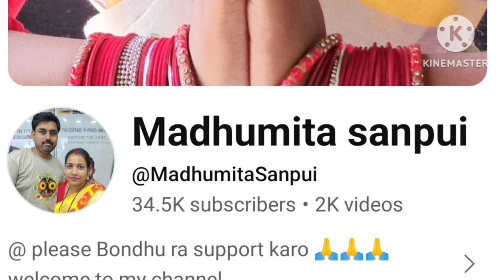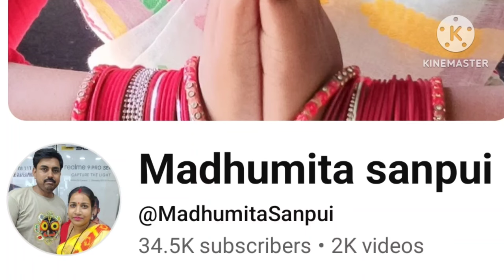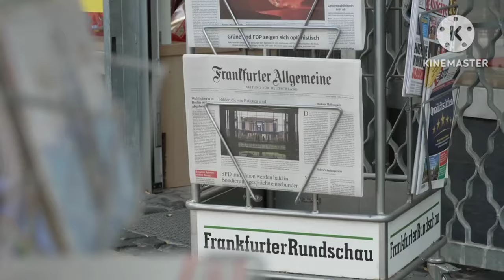ইঁদুর সংকট ¦ ইঁদুর সমস্যা ¦ ইঁদুর ট্রীটমেন্ট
ইঁদুর অপসারণ
ইঁদুর অভিযোগ
ইঁদুর ক্ষতি
ইঁদুর চিকিৎসা
ইঁদুর চিকিৎসা পদ্ধতি
ইঁদুর ট্রীটমেন্ট
ইঁদুর দমন পদ্ধতি
ইঁদুর নিধন
ইঁদুর নিয়ন্ত্রণ
ইঁদুর নিয়ন্ত্রণ কৌশল
ইঁদুর নিয়ন্ত্রণ পদ্ধতি
ইঁদুর নিষেক
ইঁদুর নিয়ন্ত্রণ
ইঁদুর পরিত্রাণ
ইঁদুর বাধা
ইঁদুর বিলুপ্তি
ইঁদুর ব্যবস্থা
ইঁদুর ব্যবস্থাপনা
ইঁদুর ব্যবস্থাপনা কৌশল
ইঁদুর ব্যবহার
ইঁদুর শেষের
ইঁদুর সংকট
ইঁদুর সংক্রমণ
 ইঁদুর সংক্রমণ প্রতিরোধ
ইঁদুর সমস্যা
ইঁদুর সমস্যার সমাধান
ধানের জমিতে ইদুর দমন
 ইঁদুর দমন
ইঁদুর পরিষ্কার
বিড়াল আচরণ
বিড়াল আচরণ গবেষণা
বিড়াল আচরণ বোঝা
বিড়াল কাশি
বিড়াল কিভাবে যত্ন নেব
বিড়াল খাদ্য
বিড়াল খাবার
বিড়াল টিপস
বিড়াল পরিচর্যা
বিড়াল পলিকা
বিড়াল প্রশিক্ষণ
বিড়াল প্রস্তুতি
বিড়াল প্রেম
বিড়াল প্রেমিকা
বিড়াল প্রেমিকা টিপস
বিড়াল বুদ্ধিমত্তা
বিড়াল মনোভাব
বিড়াল যত্ন
বিড়াল যত্নবিধি
বিড়াল রোগ
বিড়াল শখ
বিড়াল শিখন
বিড়াল সমস্যা সমাধান
বিড়াল সেবা
বিড়ালের আচরণ
বিড়ালের খাদ্য
বিড়ালের খাবার
বিড়ালের স্বাস্থ্য
তাণ্ডব চালালো হাতি
পাগলা হাতির কান্ড দেখুন
ফসলি জমিতে হাতি
ফসলি জমিতে হাতির তান্ডব
বাংলাদেশের বুনো হাতি
বাংলাদেশের হাতি
হাতি তাণ্ডব
হাতির দাঁত
তাণ্ডব হাতি
ফসলি জমির হাতি
হাতির কান্ড
হাতির তাণ্ডব
ফসলি ক্ষেত
বুনো প্রাণী
হাতির সুরক্ষা
বাংলাদেশ হাতি
ফসলি হামলা
ফসলের ক্ষতি
হাতির পরিদর্শন
ফসলি ক্ষেতের ক্ষতি
হাতির ফসলের ক্ষতি
বুনো হাতির কান্ড
হাতি অভিবাসন
বাংলাদেশের বন্যপ্রাণী
ফসল ক্ষতি
বুনো হাতির তাণ্ডব
হাতির নিরাপত্তা
ফসলি ক্ষতি
Special Video
Link⬇️